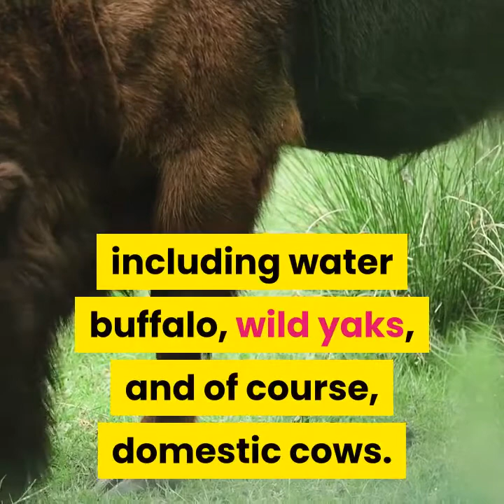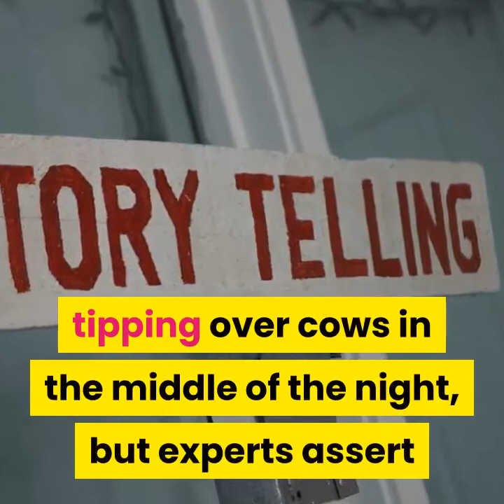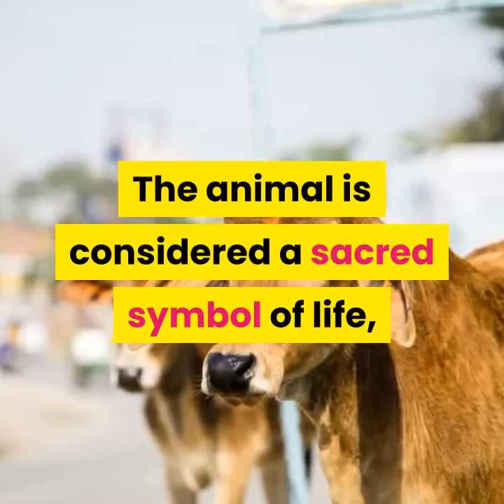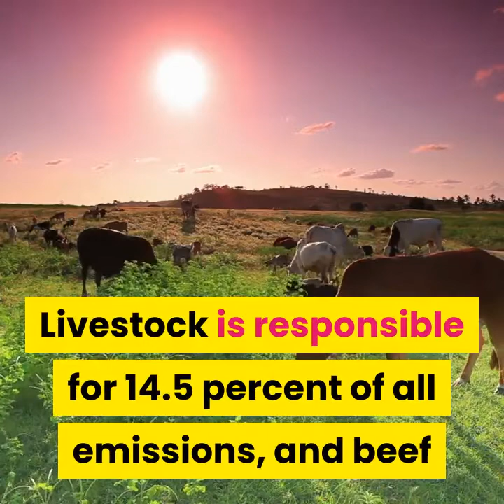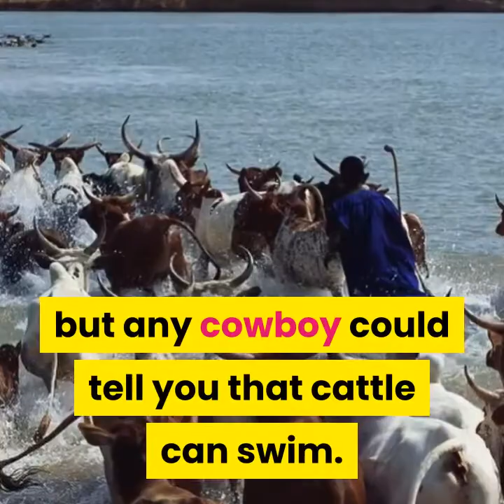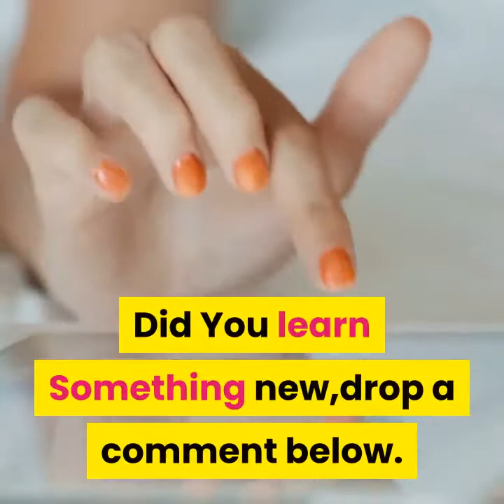9 things you didn't know about cows